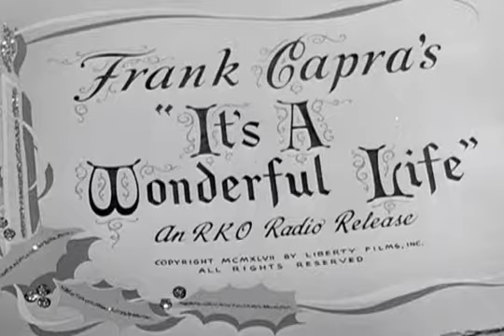Pat & Ken at the Holidays 2010: Part Two -- Christmas Animals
Patrick McDonald (The Über Critic) and Ken Candela (The Movie Wag) handle Christmas Animals in Part Two of their 2010 Holiday Film Overview. "Prancer" (1989) is a modern classic about a reindeer found in LaPorte, Indiana. And "A Dog Named Christmas" (2009) goes the Hallmark Hall of Fame route, with a waggy tale of Christmas joy. Don't forget Parts One and Three in the 2010 overview, plus 2009 and 2011 editions. "Arf," says the Wag.